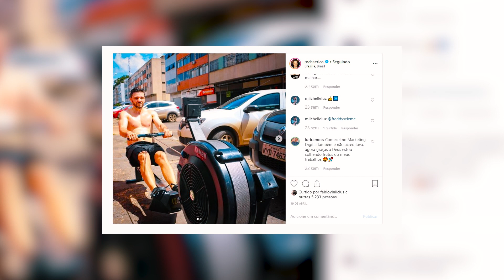O QUE DESCOBRI MEDITANDO 100 HORAS EM 100 DIAS | PODCAST 6 EM 7 #027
Esse episódio do Podcast 6 em 7 é um pouco diferente. Nele nós falamos sobre meditação e como isso me ajudou a gerenciar a minha vida pessoal e nos meus negócios. Mostrei também como eu comecei a meditar e quais dicas para quem também quer começar a meditar. Eu não sou nenhum especialista e isso não é uma recomendação de fato, apenas mostro o que eu estou fazendo e o que eu fiz.
Então essa é a hora de você curtir esse episódio e mandar para aquela pessoa que você acha que vai ser importante esse conteúdo de meditação.
Nos vemos nos próximos episódios.